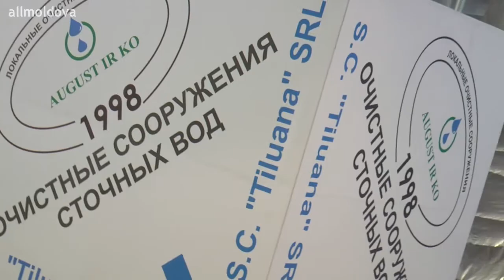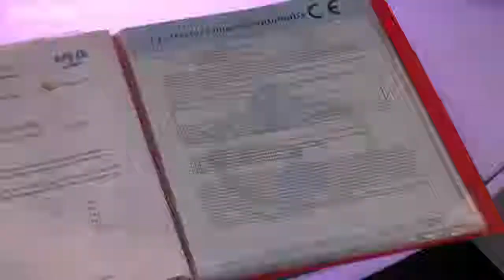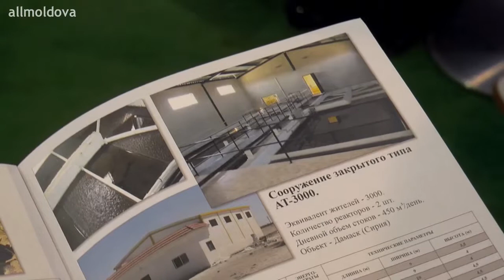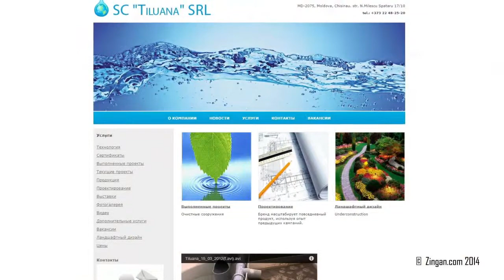Compania S.C. «TILUANA» S.R.L. la expoziţia "Construct-Home 2014"